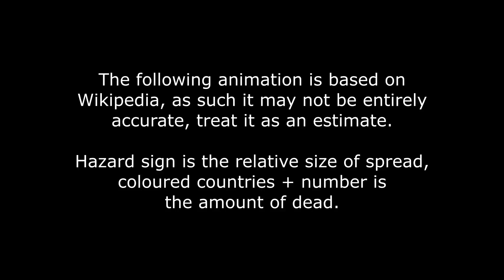COVID-19 in Europe - Animated Map (16/3-26/3)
An animated map of the Coranavirus spread in Europe from the 16th of March to the 26th of March, based on Wikipedia numbers. Treat the video as an estimate. Hazard signs are the relative size of spread while the coloured countries and numbers are the amount of dead.